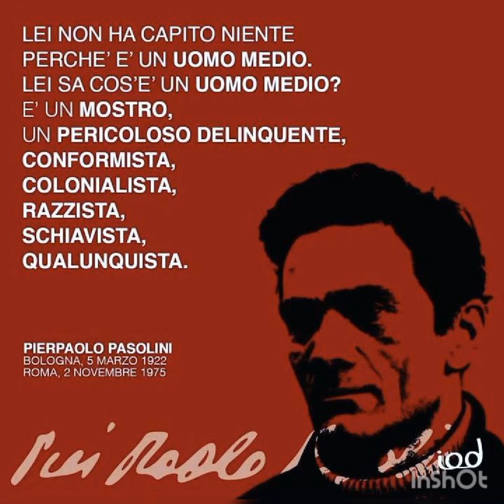Pasolini: un complottista che non può nemmeno portare le prove?